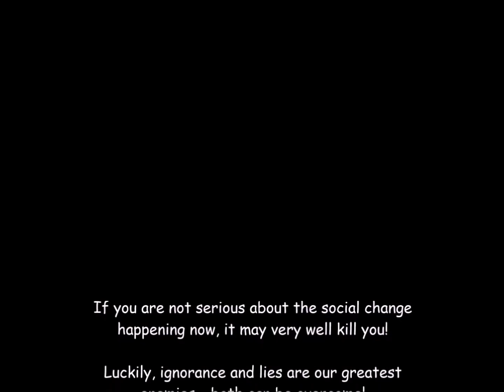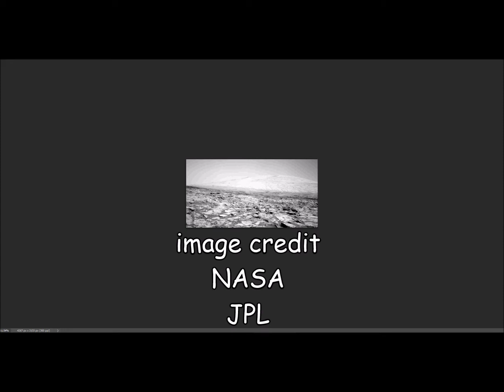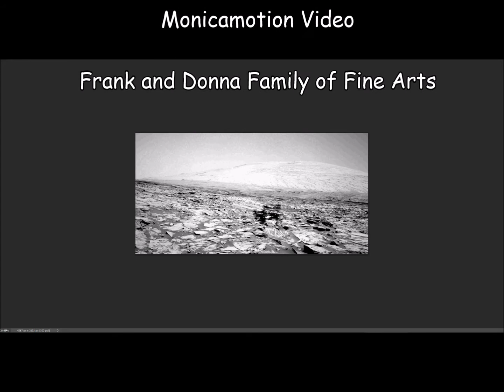Artifacts ll April 14th sol 2733.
More interesting stuff!